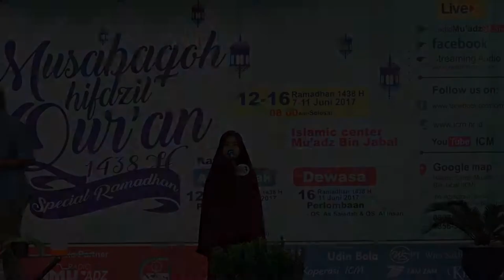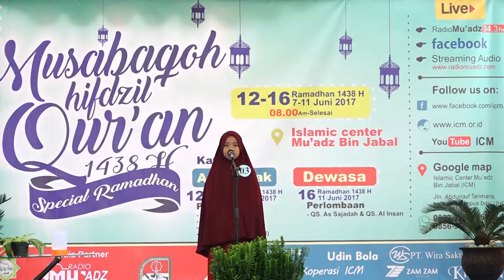Syifa Nabila - MHQ 1438 H ICM Kendari